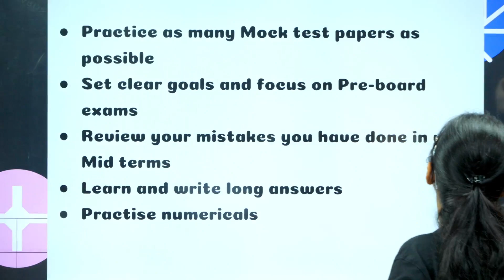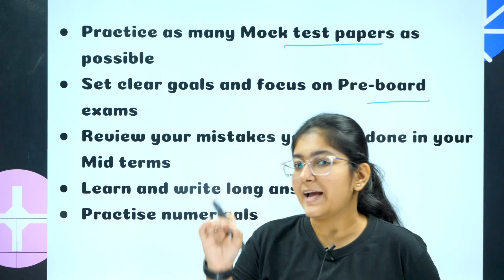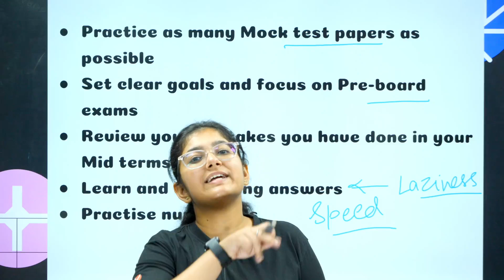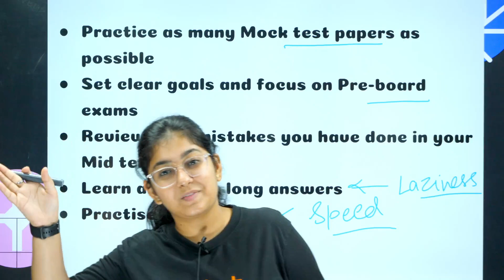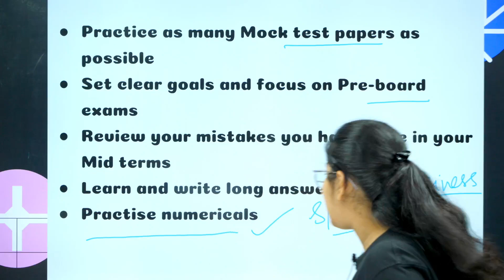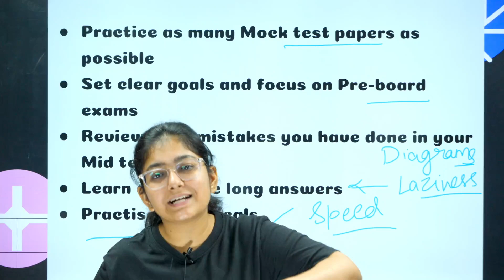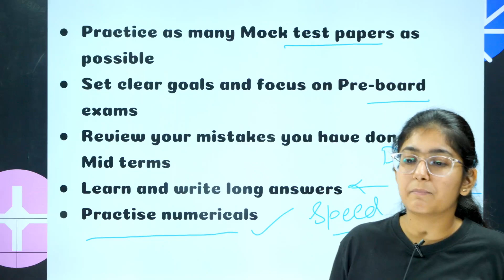Watch this! If you also face time management issues in Exams | Vedantu Class 10 Preparation Strategy